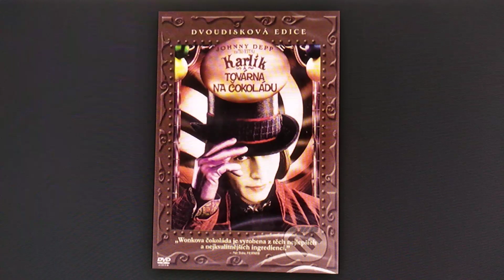Karlík a Továrna Na Čokoládu (2005) - Wonka's je Uvítací Píseň (Czech/Čeština)